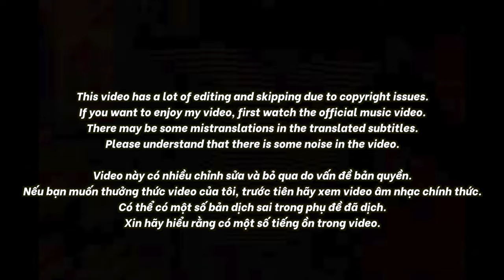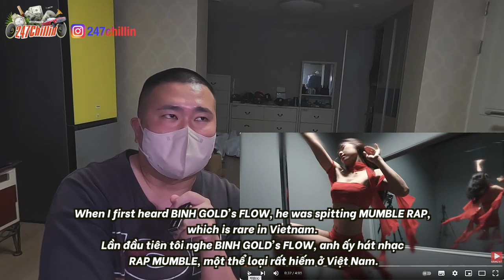🇻🇳🇰🇷🔥Korean Hiphop Junkie react to ĐỔI TƯ THẾ - BÌNH GOLD x ANDREE RIGHT HAND (VN/ENG SUB)